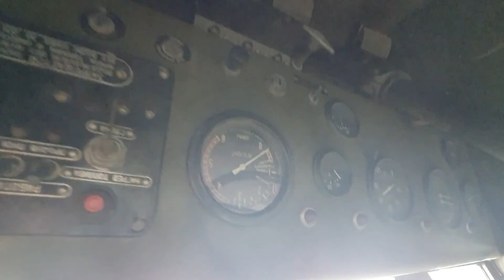Trochę złomu Mrągowo